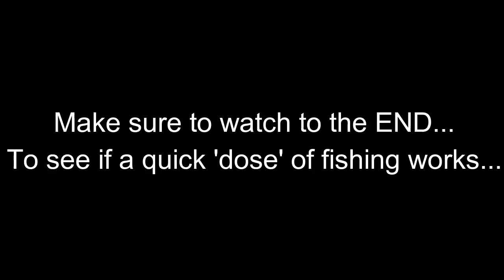Sometimes ALL YOU need is a DOSE OF FISHING! - Inshore Action - Trinidad, Caribbean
Link to VUDU Mullet
Link to VUDU Shrimp

A severe lack of fishing over the last couple weeks was really starting to affect me (maybe that's why I made this cringy video...lol)

Soo...I made a quick run after work, just to wet my line and make a few casts. I was lucky enough to hook into a nice little snook...First fish I have felt on the line in about 20 days! It was nice!